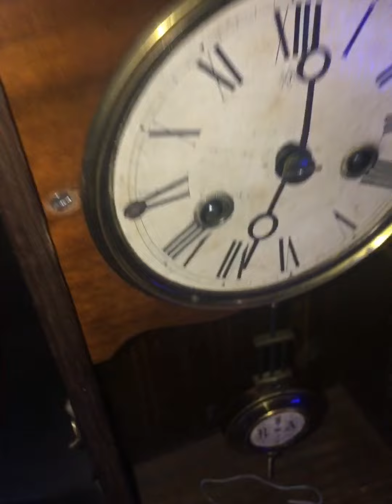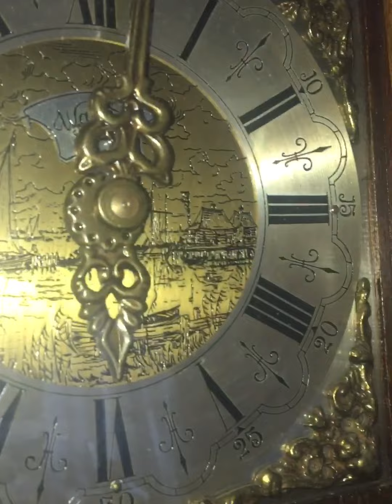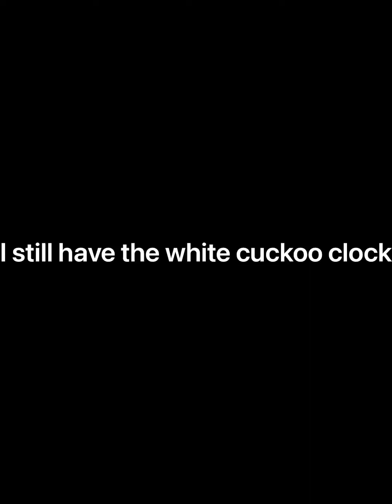Clock collection update